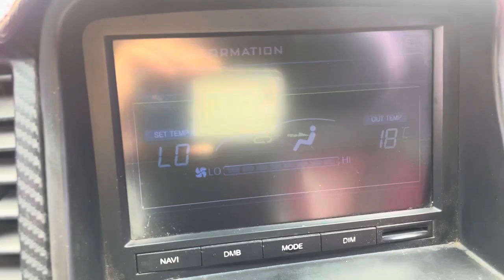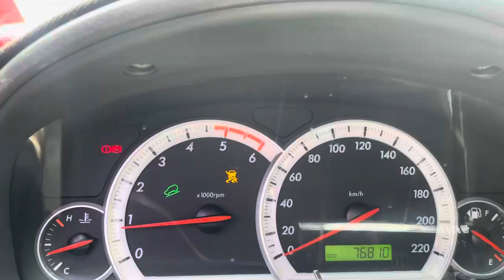2009 CHEVROLET WINSTORM